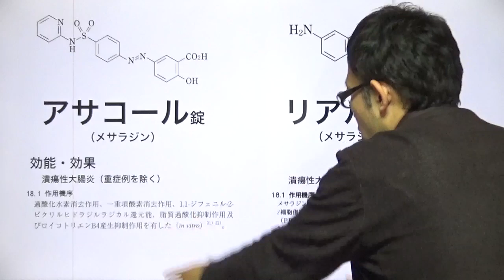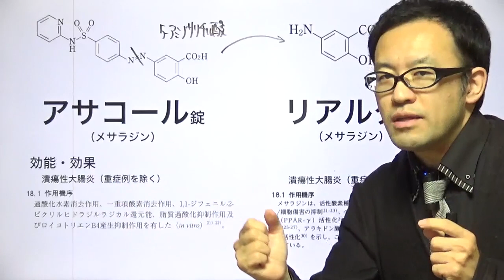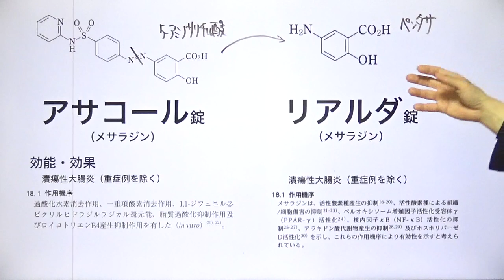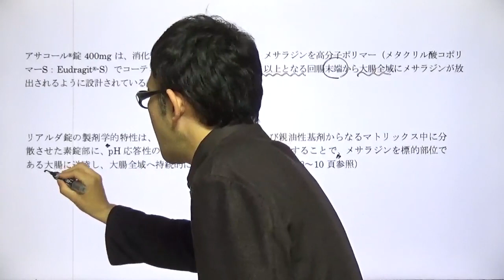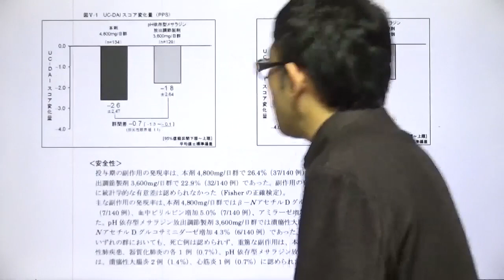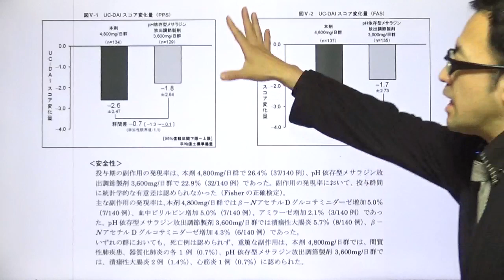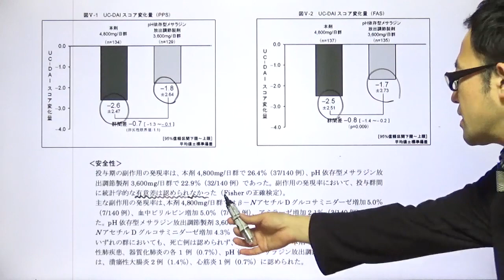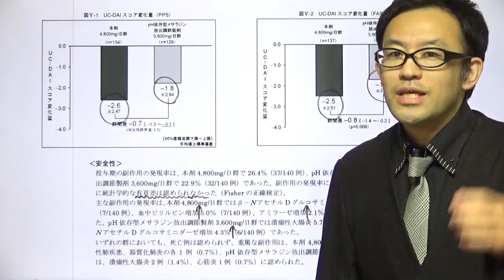潰瘍性大腸炎治療薬 アサコールとリアルダの比較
【動画の概要】
潰瘍性大腸炎に用いられるアサコール錠とリアルダ錠についてまとめました